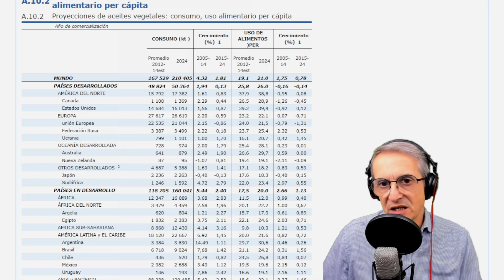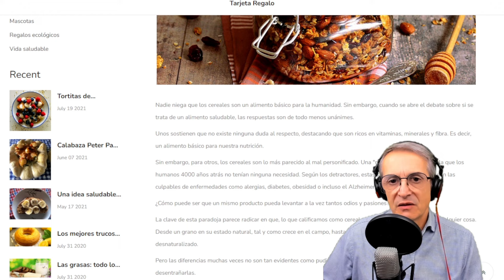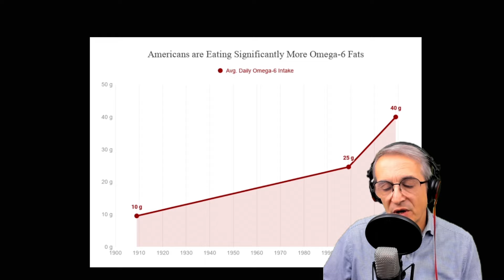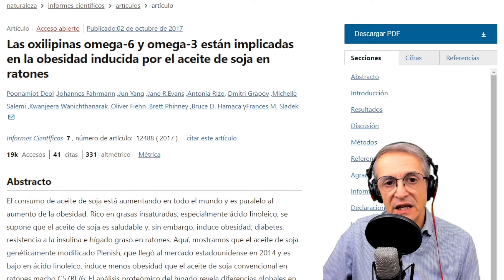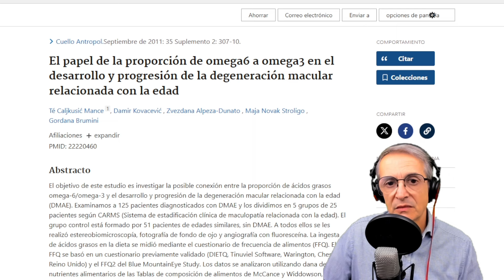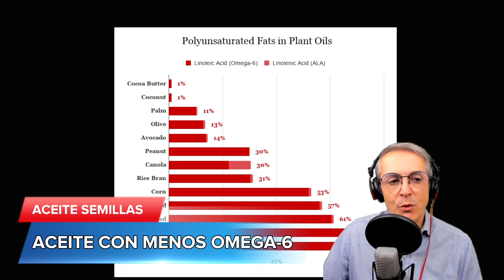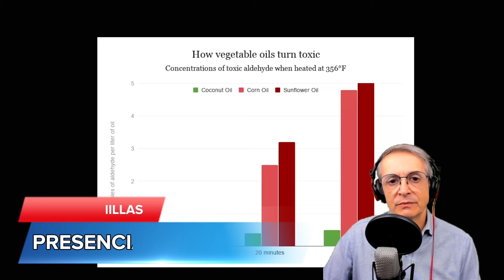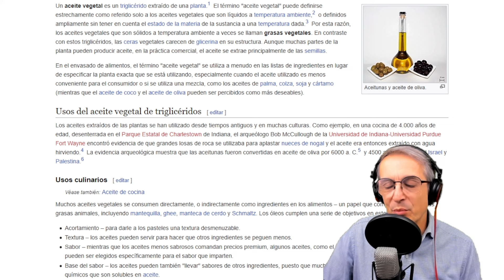ACEITES VEGETALES ¿Son SALUDABLES o PELIGROSOS?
Hoy descubrirás la verdad oculta de los aceites de semillas refinados, su impacto en nuestra salud y las alternativas saludables disponibles. Descubre cómo el proceso de refinamiento afecta la composición química de estos aceites, el exceso de ácidos grasos omega-6 y subproductos dañinos como aldehídos y grasas trans en nuestra dieta.

00:00 Introducción: Aceites Vegetales ¿Son saludables o peligrosos?
03:33  Consumo de aceites vegetales en la dieta moderna
11:12  Impacto de los ácidos grasos omega-6 en la salud
20:17  Importancia del equilibrio entre omega-6 y omega-3
23:07  Impacto de los ácidos grasos Omega-6 en la salud
32:36  Proceso de oxidación y su impacto en la salud
38:45  Alternativas saludables a los aceites vegetales
44:27  Peligros de los aceites vegetales refinados
46:42  Antioxidantes y producción de aceites vegetales
51:18  Reflexión sobre el consumo de aceites vegetales

La confusión y el debate rodean el impacto de los aceites de semillas refinados en nuestra salud. Estos aceites, procesados a partir de semillas como la soja, el maíz, la colza y el girasol, han sido masivamente adoptados como alternativas saludables a las grasas saturadas.

La adopción masiva de estos aceites ha sido correlacionada con un incremento en enfermedades crónicas, incluyendo patologías cardíacas, diabetes, y enfermedades neurodegenerativas. La oxidación acelerada de estos aceites al ser calentados y la formación de compuestos tóxicos son de particular preocupación, sugiriendo un vínculo directo entre el consumo excesivo de estos aceites y varios problemas de salud.

Alternativas más saludables y cambios prácticos en la dieta pueden ayudar a reducir nuestra exposición a estos riesgos. La elección consciente de aceites y grasas que promueven la salud, en lugar de aquellos procesados y refinados, es un paso fundamental hacia el bienestar.

La presencia casi universal de los aceites vegetales en productos procesados lleva a un consumo inadvertido y excesivo, a menudo sin que el consumidor sea consciente de la cantidad de aceite vegetal que está ingiriendo.

Históricamente, el consumo de aceites vegetales era mínimo. Sin embargo, en la actualidad, estos aceites constituyen una porción significativa de nuestras calorías diarias, un cambio que se ha correlacionado con un incremento notable en enfermedades crónicas. Este patrón sugiere una relación directa entre el aumento del consumo de aceites vegetales y la prevalencia de condiciones de salud adversas.

Una relación desequilibrada entre omega-6 y omega-3 en nuestra dieta es una fuente de problemas de salud. Los aceites vegetales, ricos en ácido linoleico (omega-6), contribuyen a la inflamación y están vinculados con diversas enfermedades crónicas. Un equilibrio más cercano a 1:1 entre omega-6 y omega-3 es esencial para promover la salud y prevenir enfermedades.

Los aceites vegetales, especialmente cuando se calientan, sufren de oxidación, produciendo compuestos tóxicos que contribuyen a enfermedades crónicas. Este proceso de oxidación y la formación de grasas trans y aldehídos son preocupaciones significativas para la salud pública.

Para compensar la pérdida de antioxidantes naturales durante el procesamiento, se añaden antioxidantes sintéticos como la terbutilhidroquinona a los aceites vegetales. Sin embargo, estos compuestos están vinculados a problemas de salud, lo que plantea interrogantes sobre su seguridad y eficacia.